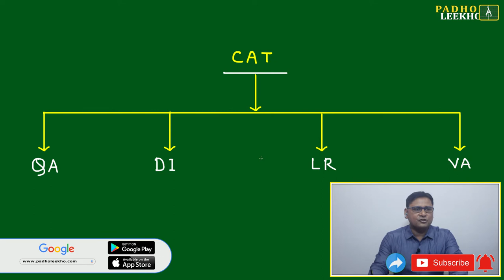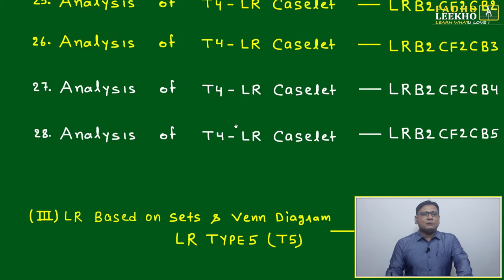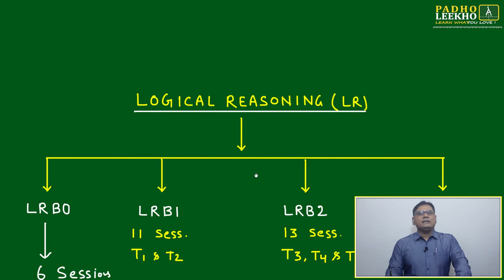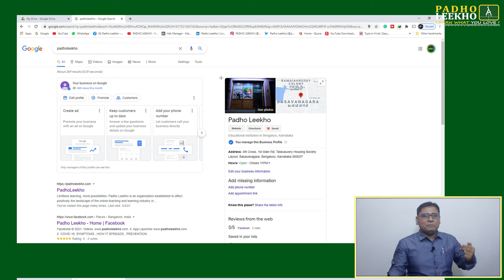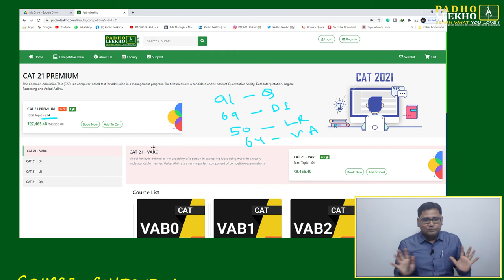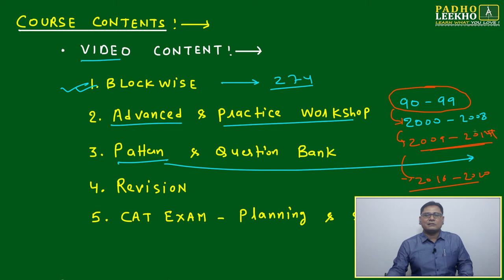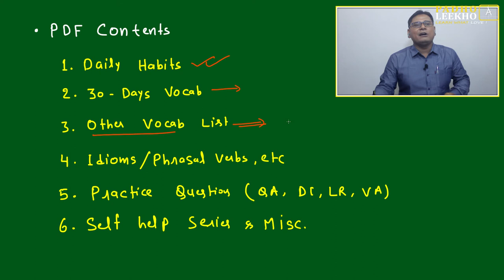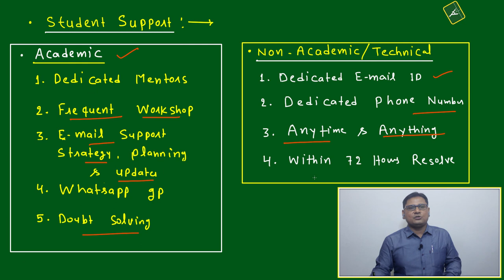CAT WORKSHOP 04-04-2021 || CAT/MBA PREPARATION ONLINE || KUNDAN KUMAR